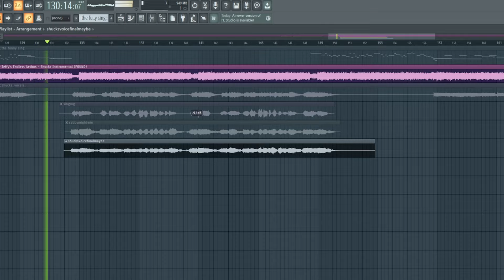Shucks | My Take On The Singing Part (Resurgence)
This Was For A Singing Competition Which Was Posted On Twitter But The Tweet Has Been Deleted So Idk What Happened To It.
It Was For The Mod: SML Movie: Resurgence.
But Here Was My Take On The Shucks Singing Part
(Not Official Or Anything)

Lyrics made by:@LastCrimson

Animation Not Made By Me, Made By @Axolotle00